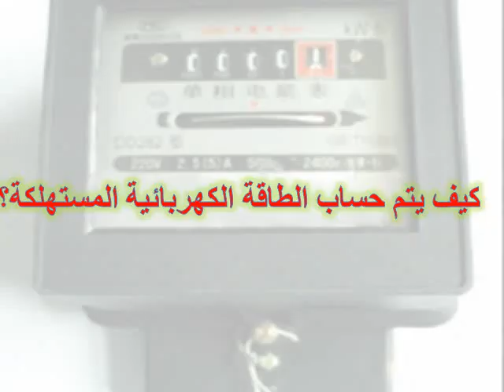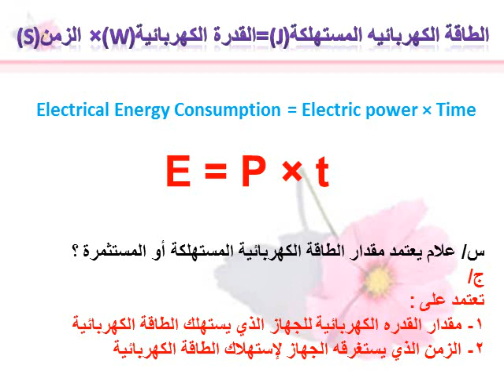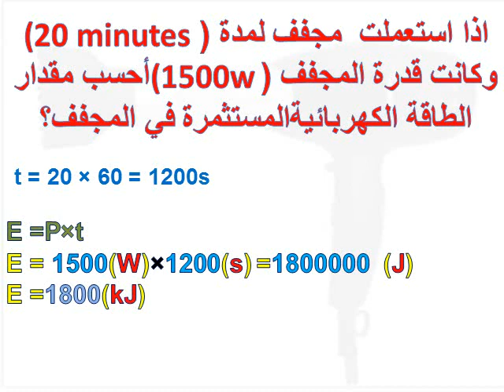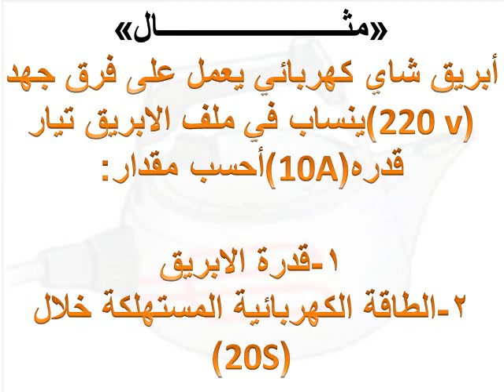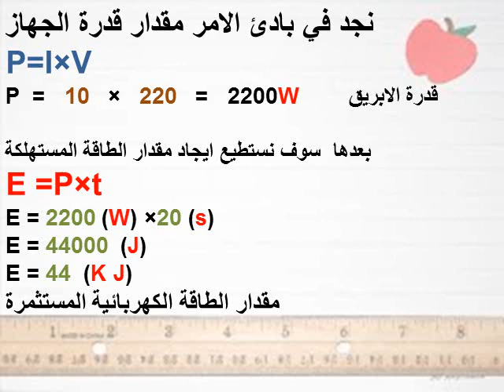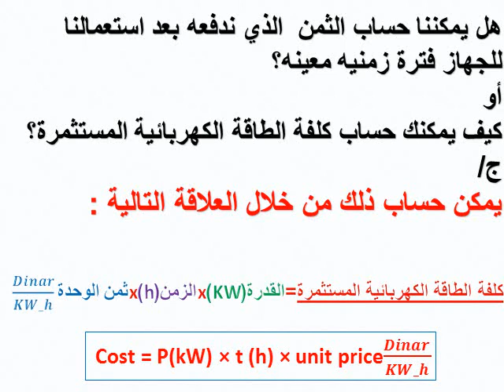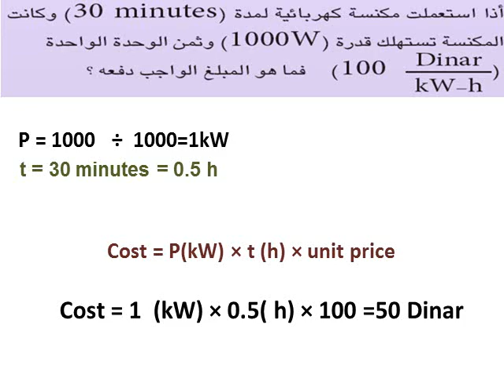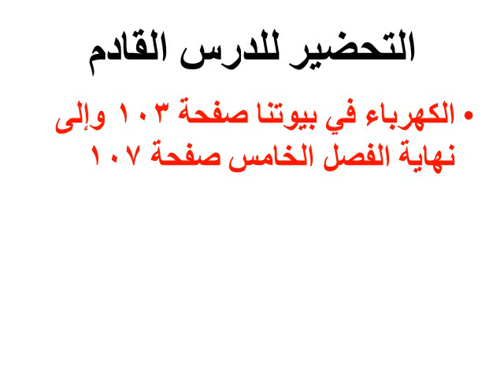مادة الفيزياء للصف الثالث المتوسط (درس الطاقة الكهربائية)